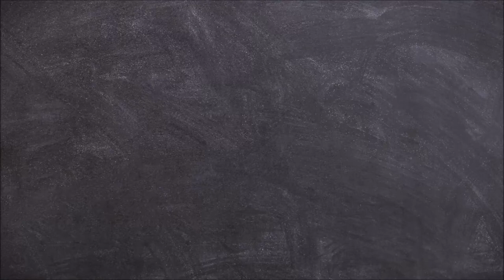Spirits of the West - 1000 Pieces - Jigsaw Puzzle Timelapse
Todays menu:

Spirits of the West  - 1000 pieces
Express Gifts Ltd No. 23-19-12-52 F0936